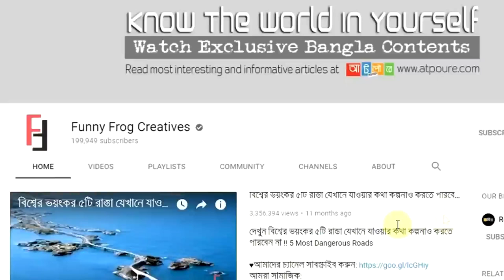অদ্ভুতভাবে হিমায়িত হয়ে যাওয়া প্রাণীরা !! Amazing Frozen Animals Found In Ice